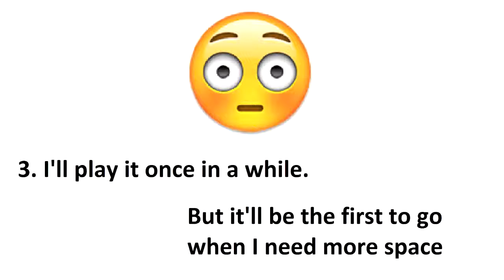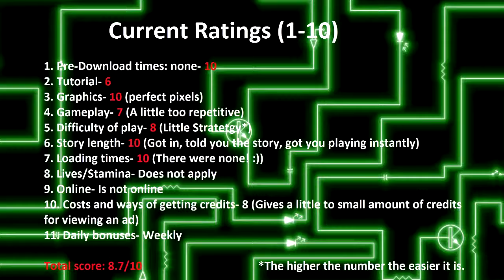First of the series! | Free app reviews! | Episode 1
Hey guys!  Starting out a new series!  I would be very grateful for any help that you can give!  I want to make this as awesome as possible :)